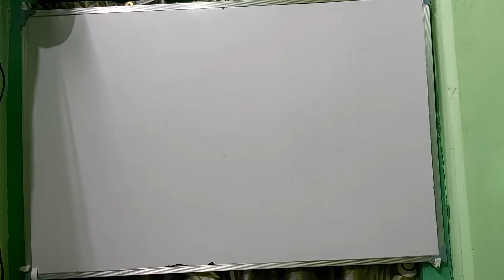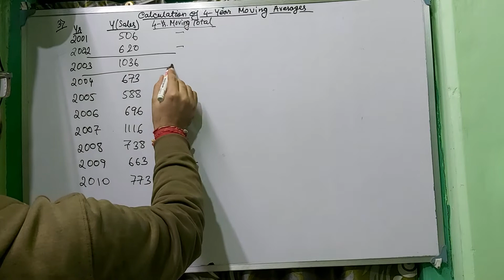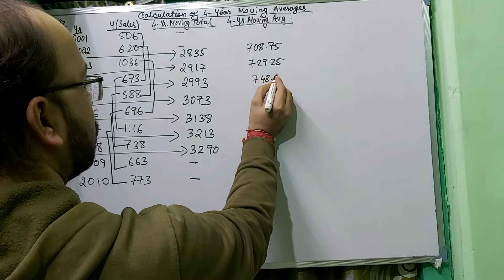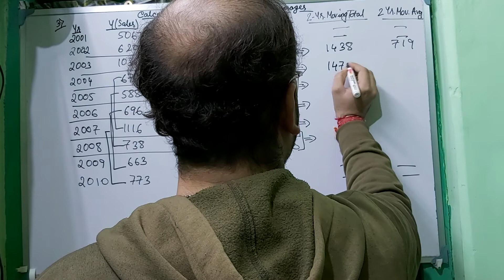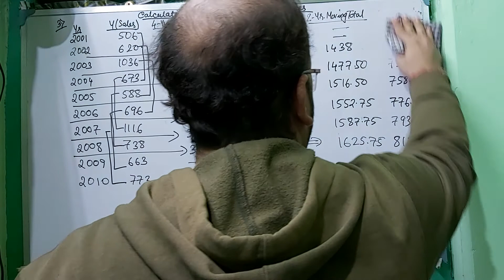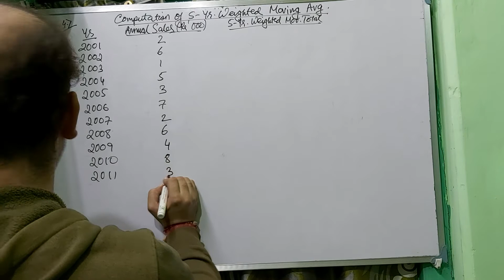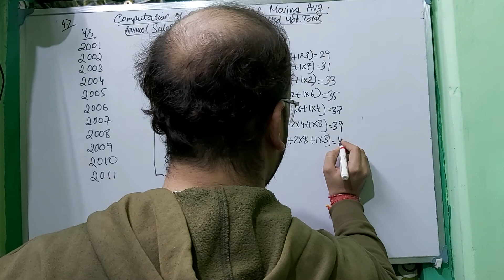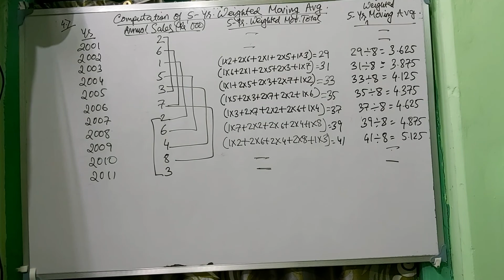Time Series/3rd Class/Business Stats/Sem-3/B.Com/DDB